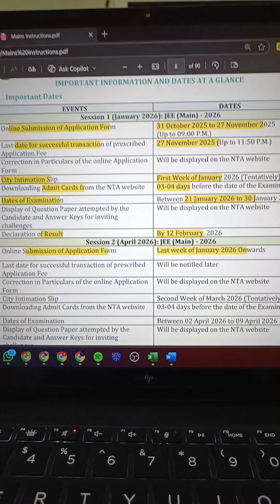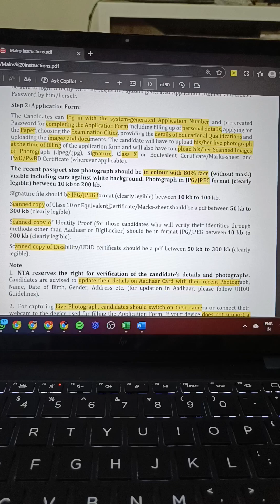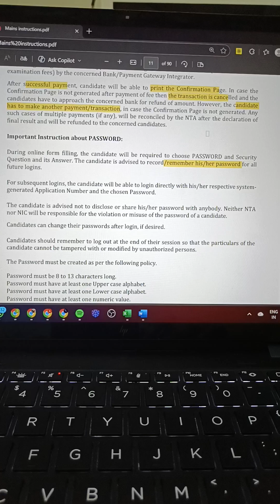JEE MAINS UPDATE 🚨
No timepass, straight forward content. Use your time to study instead.
Join us on WhatsApp to ask your doubts and queries, to IITians